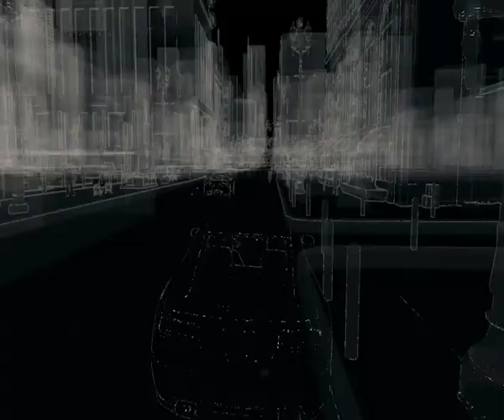Live Steam Series 29